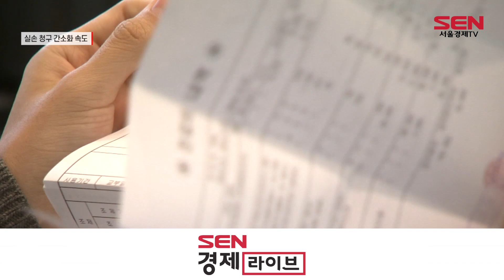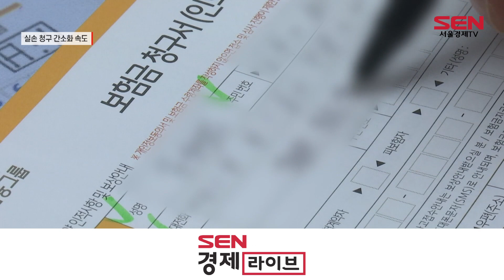실손보험 전산화 대행기관 논란 일단락…10월까지 남은 과제는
[앵커]
실손보험 청구 전산화를 위한 전송대행기관이 정해졌습니다. 병원이 환자의 실손보험금 청구를 보험사에 전달할 대리 기관이 정해지지 않아 서비스 지연이 우려됐지만, 제도 시행까지 시간을 고려해 어렵사리 합의점을 도출했습니다. 업권 간 이견 차로 4개월 넘게 제자리 걸음이던 전송대행기관이 정해지면서 남은 과제에 속도가 붙을 전망입니다. 김도하 기자입니다.

[기자]
금융위원회는 어제(15일) 실손보험 청구 서류를 전송하는 대행기관으로 보험개발원이 선정됐다고 밝혔습니다.

그동안 병원에서 보험사로 환자의 실손보험금 청구서를 보낼 때 이용할 전송대행기관을 두고 업권 간 이해관계가 엇갈리면서 논쟁이 치열했습니다.

금융당국과 보험업계는 관련 데이터를 갖춘 건강보험심사평가원(심평원)을 중계기관으로 내세웠는데, 의료업계는 비급여 항목에도 통제가 이어질 수 있다며 반대해왔습니다.

이들은 실손보험 청구 전산화 TF를 통해 논의를 거듭한 끝에 보험개발원을 전송대행기관으로 지정하고, 현재 일부 병원에서 사용하고 있는 핀테크 활용 방식도 유지하기로 합의했습니다.

전산으로 청구 가능한 서류는 병원과 약국 등 의료기관에서 보험계약자에게 제공할 의무가 있는 서류로 한정했습니다.

전산시스템을 구축하고 운영하는 사항을 협의하기 위한 위원회도 꾸리기로 했습니다.

금융위는 이러한 내용을 담은 보험업법 개정안을 이달 중 입법 예고할 예정입니다.

전송시스템 구축을 위한 시스템 설계업체 선정은 오는 4월까지 이뤄질 전망입니다.

손실보험 전산화 TF는 전송시스템 설계·개발과 함께 전송 방식과 표준화 작업 관련 논의도 이어갈 계획입니다.

[싱크] 보험업계 관계자
“향후 실손보험 청구 간소화를 통해서 소비자들이 좀 더 편하게 효율적으로 보험금 청구가 쉽게 이루어질 것으로 예상이 된다.”

전송대행기관 선정으로 큰 산을 넘은 실손보험 청구 전산화 서비스가 올해 10월 시행을 앞두고 속도감 있게 추진될 것으로 보입니다. 서울경제TV 김도하입니다.